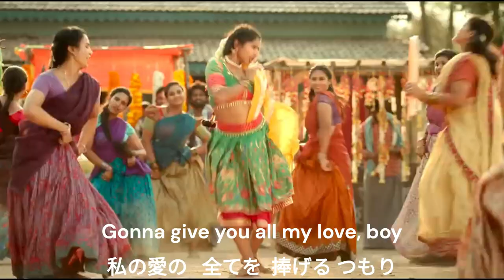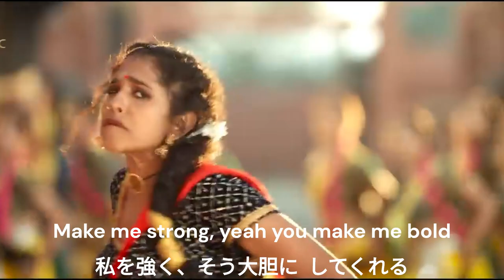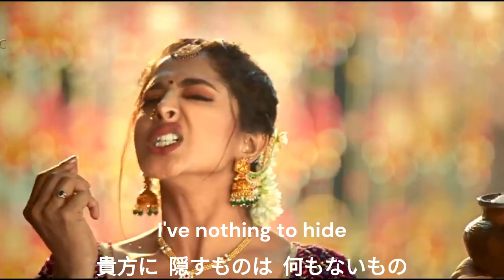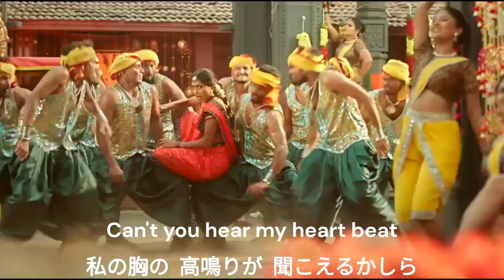🎶ライク・ア・ヴァージン💖マドンナ・水谷圭【翻訳字幕✨LIKE À VIRGIN 🎀Translated subtitles🎤 MADONNA／KEI MIZUTANI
✨翻訳歌詞は下の欄に有ります。

「ライク・ア・ヴァージン」（Like a Virgin）は、1984年に発売されたマドンナのシングル。　アルバム『ライク・ア・ヴァージン』の先行シングルとして発売され世界的に大ヒットした。

エピソード
1984年9月14日の第1回MTV Video Music Awardsで初披露された。パフォーマンス中にハイヒールが壊れたため、止むを得ずステージに寝そべって歌ったことが話題となった。

Billboard Hot 100で自身初の1位及び6週連続1位を記録。

2023年4月12日、アメリカ議会図書館より、永久保存録音物として全米録音資料登録簿へ登録されることが発表された。

🎀水谷圭(みずたにけい)
1965年11月16日生まれ(58歳)、鹿児島県鹿児島市出身。本名は福永桂子。
菅原文太みたいにハッキリしている人が好きなタイプ。
鹿児島高2年の時、嶋大輔と紅麗威甦(グリース)のコンサートで、レコード会社のディレクターにスカウトされたが、父の猛反対で一時ストップ。　　　　　　　　　　　　　　　　　　　　1983年5月にようやく許可がおり上京。デビュー時は姉と2人暮らし。

シングル
「スロータッチ」EXPRESS(東芝EMI)　EP:ETP-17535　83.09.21

※「スロータッチ」はCD『筒美京平ウルトラ・ベスト・トラックス 東芝EMI編 Vol.4 GIRLS POP 80’s』(EXPRESS/TOCT-10186/98.02.25)収録。
スロータッチ　竜真知子／筒美京平／難波弘之

クライマックス　竜真知子／筒美京平／難波弘之

「Bad-Boyに気をつけろ！」EXPRESS　EP:ETP-17574

※ピンナップ付。ピクチャー・レーベル。
Bad-Boyに気をつけろ！　森雪之丞／筒美京平／萩田光雄

逆モーション　竜真知子／筒美京平／萩田光雄

「ナンバー2」EXPRESS　EP:ETP-17622　84..

※ピクチャー・レーベル。
ナンバー2　竜真知子／亀井登志夫／鷺巣詩郎

マジック・ミラー　森雪之丞／筒美京平／大谷和夫

「ライク・ア・ヴァージン」FUN HOUSE　EP:07FA-1025

✨※「ライク・ア・ヴァージン」はマドンナ「Like a Virgin」(1984年)の日本語カバー。
ライク・ア・ヴァージン　日本語訳:麻生圭子、Billy Steinberg, Tom Kelly／Billy Steinberg, Tom Kelly／志熊研二

さようならの内側　麻生圭子／筒美京平／若草恵

🎀日本語翻訳．英語歌詞

I made it through the wilderness
辛い毎日を何とか乗り越えてきたわ

Somehow I made it through
私なりにどうにか切り抜けてきたのよ

Didn't know how lost I was
どれぐらい闇を彷徨っていたかなんて分からない

貴方という光を見つけるまでは

I was beat incomplete
完全に打ちのめされることはなかったの

I'd been had, I was sad and blue
でも、ずっと悲しくて憂鬱な気分だった

But you made me feel
でも　貴方は私に感じさせてくれたわ

Yeah, you made me feel Shiny and new
そう、キラキラ輝いてる毎日と新しい日々を

Like a virgin
まるでヴァージンのようね

Touched for the very first time
初めて触られた時みたい

Like a virgin
そんな感じ

When your heart beats
貴方の鼓動が聞こえる時

Next to mine
私の心も隣に寄り添っているわ

Gonna give you all my love, boy
私の愛の全てを捧げるつもり

My fear is fading fast
私の恐怖も薄れていくわ

Been saving it all for you
貴方の為に全てを守ってきたの

'Cause only love can last
だって終わらないのは愛だけだから

You're so fine and you're mine
貴方は私のもの

Make me strong, yeah you make me bold
私を強く、そう大胆にしてくれる

Oh your love thawed out
貴方の愛で溶け出した私の心

Yeah, your love thawed out
貴方の愛が溶かしてくれたのよ

What was scared and cold
怯えて凍りついていた私を

Like a virgin

🎀その他カバー
水谷圭 1985年 日本語詞：麻生圭子
ローズ・オブ・ザ・ニュー・チャーチ 1985年 英インディーズチャート22位
Big Daddy（英語版）1991年『Cutting Their Own Groove』収録。 フランキー・アヴァロン『ヴィーナス』のパロディ。
ティーンエイジ・ファンクラブ 1991年『The King』収録
GREAT3 1999年『I.Y.O.B.S.O.S.』c/w
ニンジャマン 1993年『Original Front Tooth Gold Tooth Gun Pon Tooth Don Gorgon!』収録
amin 2001年 中国語カバー『烏龍歌集［夏チャイ］』収録 サントリーウーロン茶CMソング
Mad'house 2002年『Absolutely Mad』収録
BBQ CHICKENS 2003年『Fine Songs, Playing Sucks』収録
テキサス・ライトニング（英語版） 2005年 『Meanwhile, Back at the Ranch』収録
Marcela（英語版） 2009年
2NE1 2012年 プロデュースFantastic Plastic Machine『COLLECTION』収録 キリン生茶CMソング
クリスティーナ・スクッチャ 2014年『シスター・クリスティーナ』収録